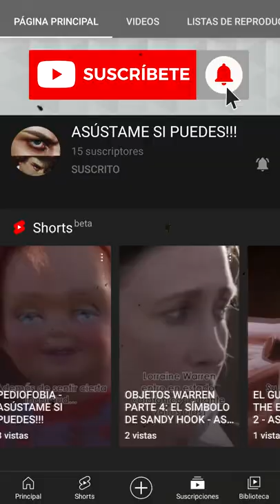EL PIOJO COME LENGUAS (PARÁSITOS PARTE 1) - ASÚSTAME SI PUEDES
PARÁSITOS PARTE 1: EL PIOJO COME LENGUAS - ASÚSTAME SI PUEDES!!!
EL PIOJO COME LENGUAS (PARÁSITOS PARTE 1)

Parásitos Parte 1: El piojo come lenguas.
Hablamos del Cymothoa exigua un crustáceo cochinilla que habita principalmente en el Golfo de California (aunque igual se han encontrado ejemplares en Costa Rica y al norte de Europa, entre Inglaterra y Francia).
Este parasito ingresa sin ser visto a través de las branquias de un pez anfitrión (usualmente huachinango, pargo, ronco, corvina…), y se engancha a su lengua (la “lengua” del pez es una estructura es conocida como basihial y es un ´pedazo' de cartílago que recubre la aorta ventral de los peces, por ende dicho órgano no posee papilas gustativas ni un movimiento similar como la lengua en mamíferos) con ayuda de sus 6 patas delanteras para posteriormente llegar a la arteria de este órgano y comenzar a succionar la sangre como fuente de nutrientes, hasta que la lengua se atrofia y muere.
Entonces, el pez puede usar al parasito como si fuera su propia lengua, pues el crustáceo se nutre de la mucosidad del pez sin robarle la comida que este ingiere ni hacerle daño.
Algo raro de estos parásitos es que todos nacen machos, pero cuando colonizan la boca de un pez se transforman en hembras permanentemente (hermafroditismo protándrico, en el caso contrario, en el que un animal nace como hembra y se transforma en macho, se dice que se tiene un hermafroditismo protógino) creciendo enormemente y sus ojos se reducen de tamaño. Y si un crustáceo llega a una boca colonizada ambos se reproducirán dentro de la boca del pez y posteriormente desova los huevos fecundados en el agua dejando un grupo de descendientes machos que se buscarán otro anfitrión durante sus primeros días de vida.
Actualmente este es el único caso conocido de un parásito que reemplaza funcionalmente el órgano del huésped, por lo que es un caso curioso de simbiosis agresiva.
Afortunadamente, este crustáceo no afecta a los humanos.
Por último, el crustáceo vive por muchos años e incluso muere antes que el anfitrión desprendiéndose de él, y en muchos casos el pez sobrevive.
Aunque aún queda mucho por descubrir sobre estos parásitos.